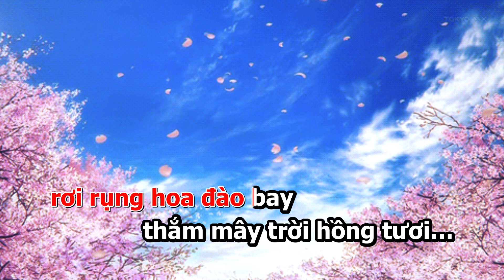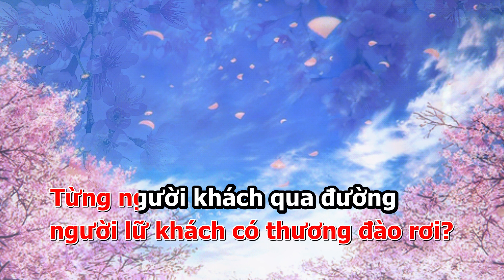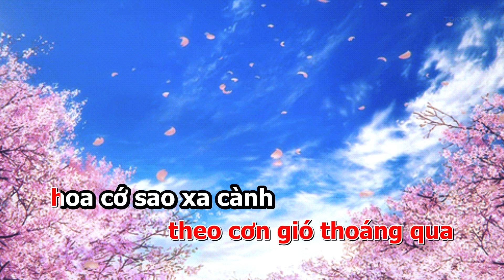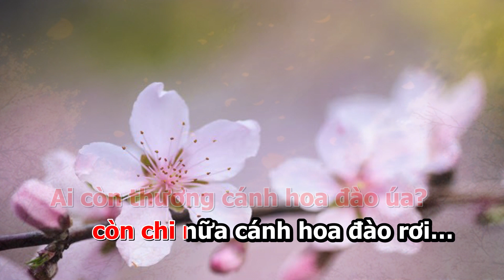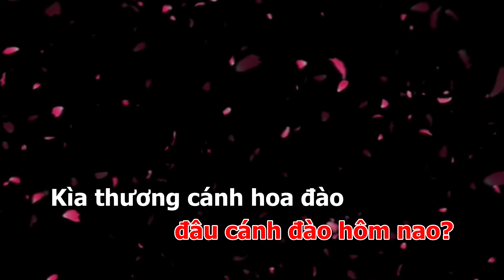Karaoke Cánh Hoa Đào Rơi - Nhạc và lời: Cao Minh Hưng, ca sĩ: Tú Uyên